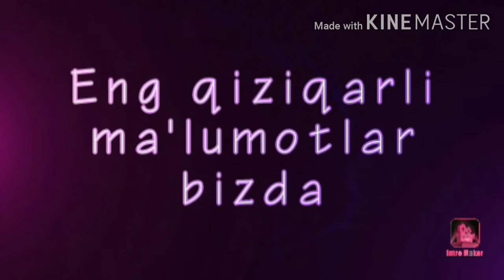Alixan, Miran, Ya'g'iz kabi mashxur bo'ydoq aktyorlar Turkiyaning ko'rkam va bo'ydoq aktyorlari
Turk aktyorlarining bo'ydoqlari